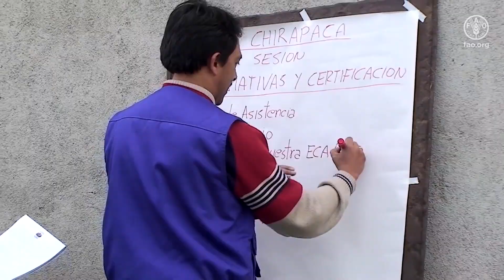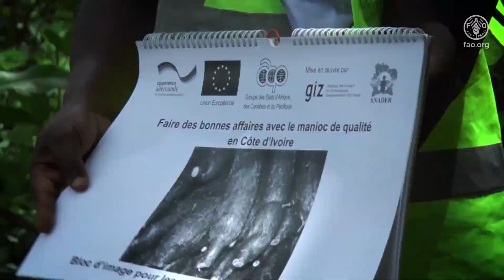Farmers taking the lead: 30 years of Farmer Field Schools - Short version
The FFS has been one of the most successful approaches developed and promoted by FAO over the last 30 years, empowering farmers to become better decision-makers in their own farming systems. Initiated by FAO in 1989, and followed by many other organizations and institutions, the FFS programmes represent one of the most important “results of the collective action of millions of small-scale farmers”.
FFS programmes work with local groups of farmers and pastoralists to help improve knowledge and technical skills through a process of critical thinking. Participants enhance their understanding of agro-ecosystems, which leads to production systems that are more resilient in local conditions and optimize the use of available resources. FFS aims to improve farmers’ livelihoods and recognize their role as innovators and guardians of natural environments. FFS offers farmers, pastoralists, fisherfolks, foresters, and their communities a place where they can discuss and make practical experiments.